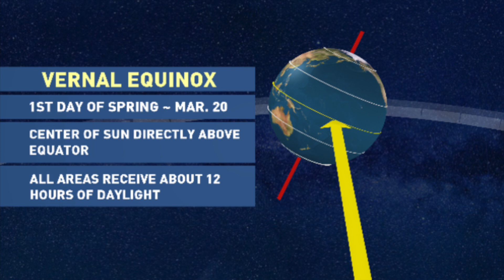March Sky Views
The best planetary conjunction of the year is happening on the early evening of March 1st! Watch to learn more about the conjunction of Jupiter and Venus, the spring constellations and the vernal equinox.